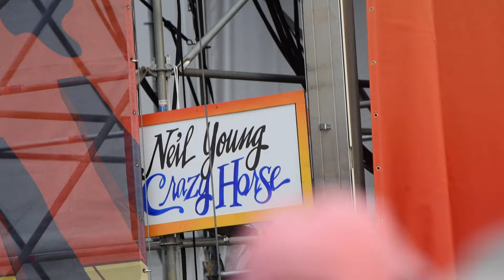Neil Young My My Hey Hey May 4 2024 New Orleans Jazz Fest nunupics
Neil Young My My Hey Hey May 3 2024 New Orleans Jazz Fest nunupics